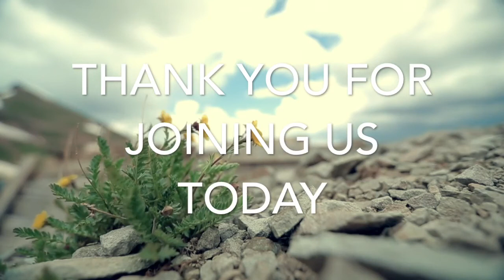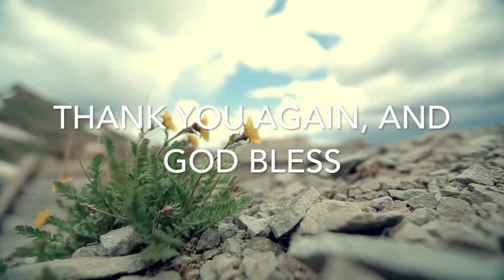The Second Encounter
Pastor Jeremiah takes us through four stories from the Gospel of Mark that seem like they do not connect, yet point to us towards our need to move forward in our relationship with God, be receiving a second healing.